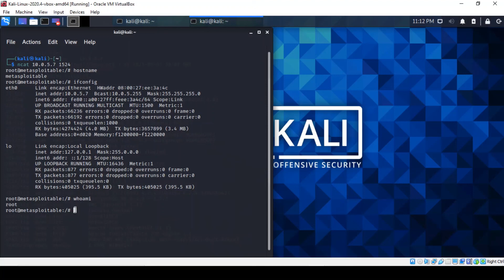Hacking Metasploitable2 with Kali Linux - Exploiting Port 1524 Bindshell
Learn how to perform a Penetration Test against a compromised system